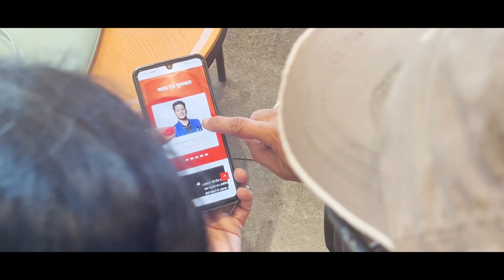From Being a Normal Student in LNMIIT to Gold Medalist 😮| Suprised My Parents | Pre Convocation 🥳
Hey everyone! Convocation was right around the corner at LNMIIT Jaipur, and guess what? I had a massive surprise planned for my parents!   They hadzero idea that I might be graduating with a GOLD MEDAL!

Join me in this special pre-convocation vlog as I try to subtly (or maybe not so subtly) drop hints and see if they can figure it out before the big day.   This vlog is about to get hilarious (and maybe a little emotional)!

Here's why you NEED to watch this video:

Witness my incredible journey from a regular student to potentially snagging the gold medal (with some behind-the-scenes secrets!)
Laugh along (or cringe with me) as I attempt to give my parents not-so-subtle hints about my achievement.
Be there for the big reveal - will they guess my surprise before convocation?
Get ready for a rollercoaster of emotions - there might be some happy tears!

P.S. Can my parents connect the dots? You'll have to watch to find out!

Hey!! I am Chirag Vaishnav, Sophomore at LNMIIT, Jaipur pursuing Electronics & Communication Engineering. I enjoy reading books and solving problems using Computer Science. This podcast is on college, growth and everything in between. We'll be talking with people who have achieved something in their respective fields, and also easy explanation of the questions that I think are important and can be useful.

Feel Free to DM me whenever you want : )

Equipment I use to Make My videos:

💻 Laptop - Dell Inspiron 3000
📱 Phone - Realme Narzo 20
🎧 Headphones - Boat Rockers 550
🎙️ Mic - Maono AU-A04
🔊 Earphone - Boat Bassheads 100
🎥 Tripod Stand
🎥 Gorilla Tripod

✨ Tags ✨
lnmiit jaipur
campus tour
chirag vaishnav
convocation
gold medal
good bye lnmiit
Lnmiit
Lnmiit jaipur